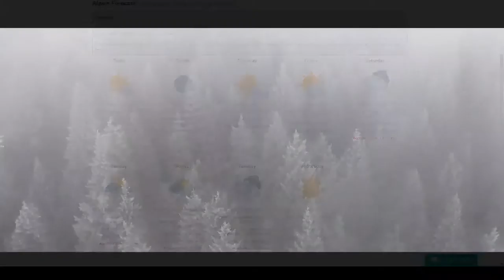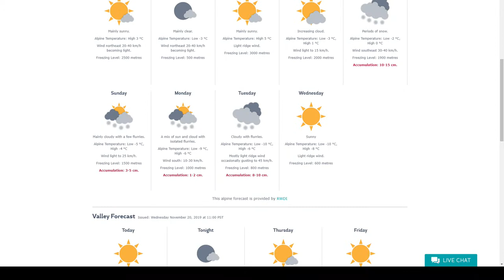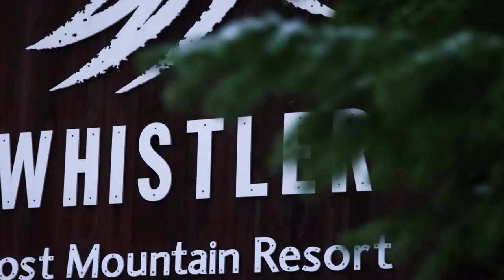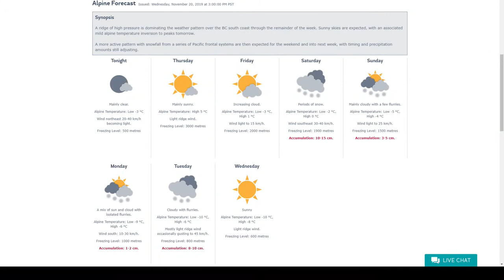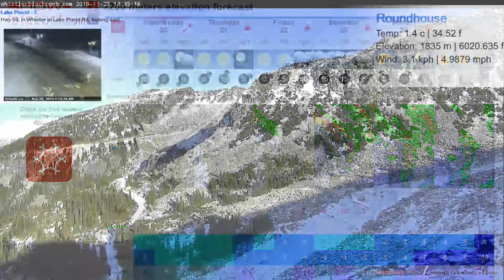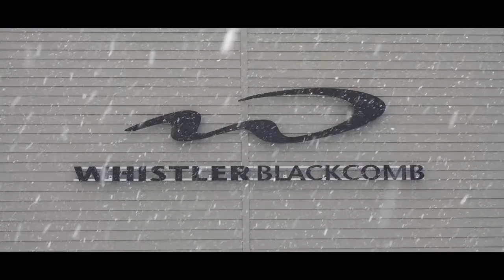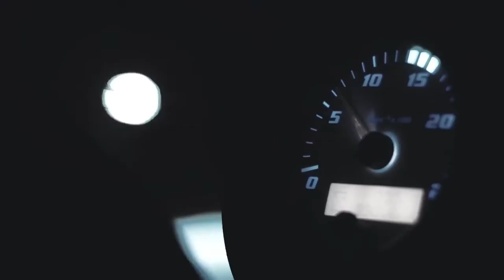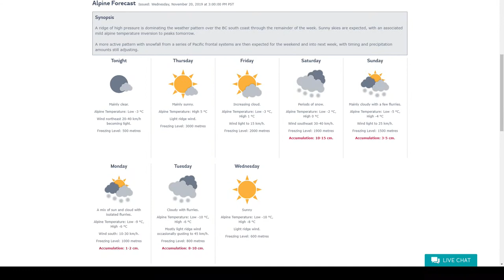Folks playing guitar at the Olympic plaza in Whistler. Too bad we didnt have an audio feed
We're constantly pulling all the best elements of this Whistler together into one location, one live stream for your enjoyment. (Currently in testing phase)

Do you want to get your videos onto the Whistler live channel?
Are your videos awesome?
We're always looking for local stoke vids of all kinds.
skiing, boarding, biking, skating, kiting, zipping , jumping, rafting, fishing, heli-ing, sledding, luging , bobsledding, running, long-boarding, kite-boarding, hiking - if it's awesome and it's in Whistler, we want it on the channel

Whistler Live is a crowd sourced channel.
Without all these awesome content creators this channel would not exist!

Mega big thanks to Whistler Blackcomb for the Webcams and weather data

- Big thanks to all the WB athletes - (link needed)
- Big thanks to Gibbons whistler for helping out early in our process
- Big thanks local Whistler DJ MixmasterFab for the great tracks and being an early adopter

Are you a local dj or band or artist who wants to participate ?